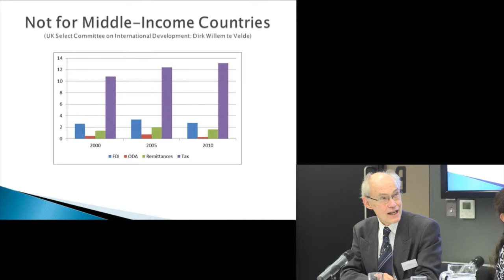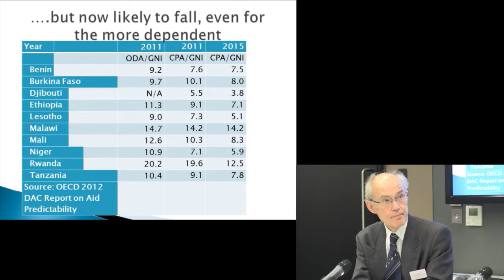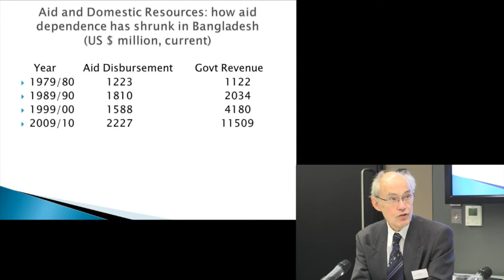2014 CAPE conference, session 1: Richard Manning (Blavatnik School of Government)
The first session of the 2014 CAPE conference looked back at the successes and challenges of finance in support of the MDGs. Particular emphasis was placed on reviewing financing choices – for example, whether governments allocated their resources in line with MDG priorities – and what lessons can be learned which will inform the SDGs.